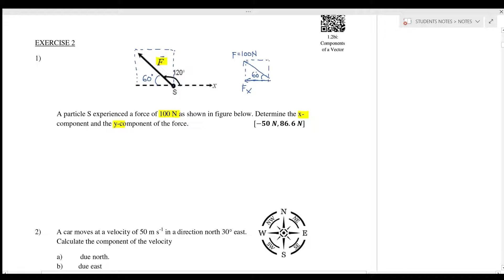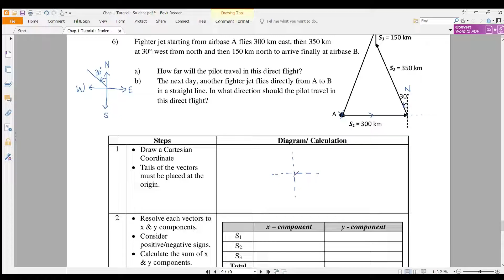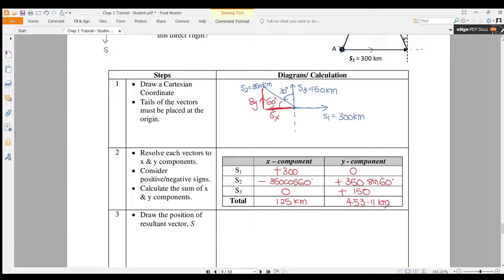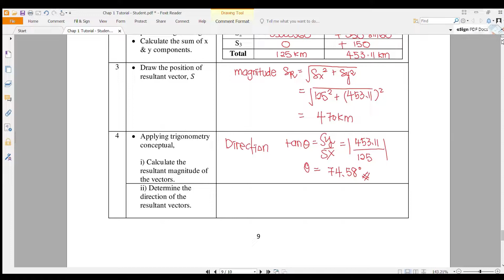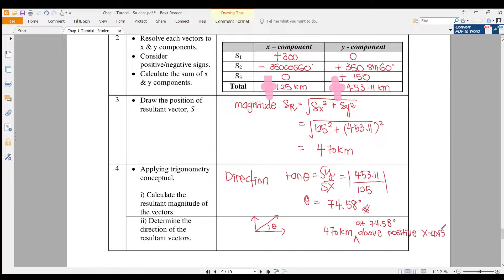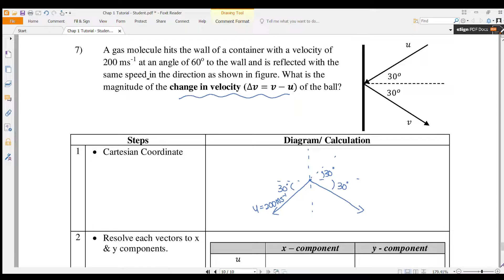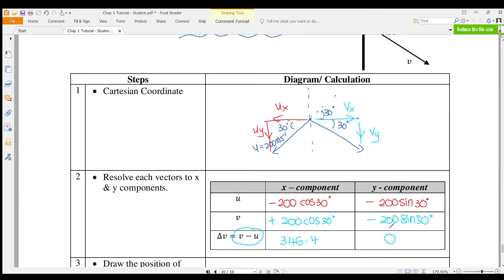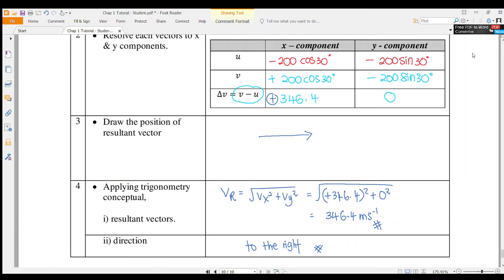1.2c_SCALARS & VECTORS || SP015 || PHYSICS SEM1 || MATRICULATION